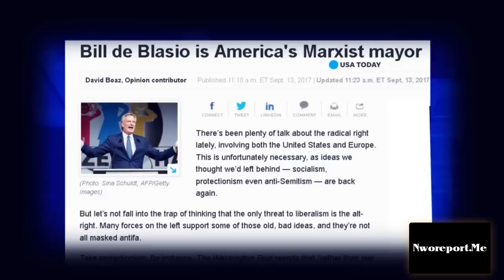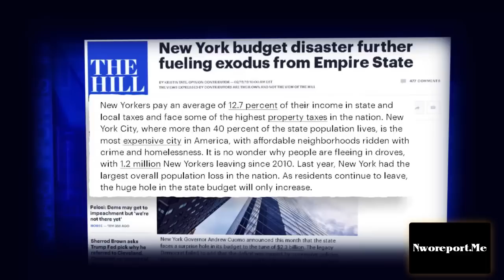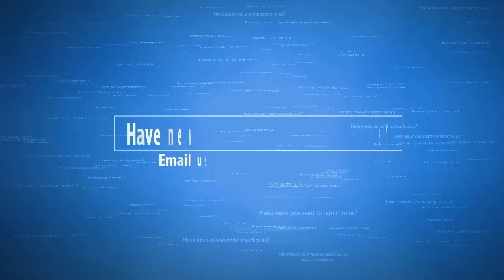New York City Transforms Into A Socialist Wasteland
New York City boasted a proposed 47 total skyscrapers to loom over Manhattan in the coming decade. These spires of steel and glass representing the success of a free market industrial society are too much for New York’s Mayor and potential 2020 Presidential candidate Bill De Blasio.